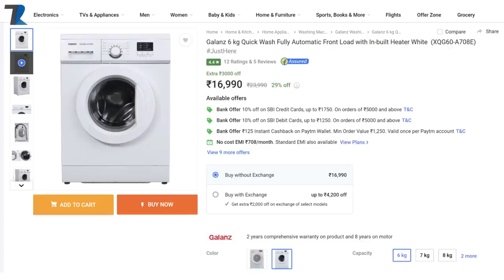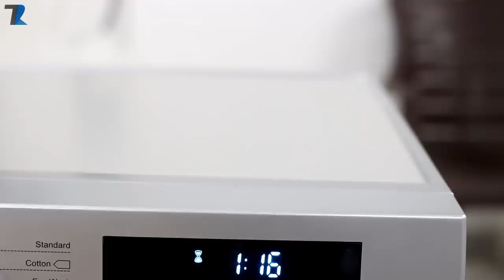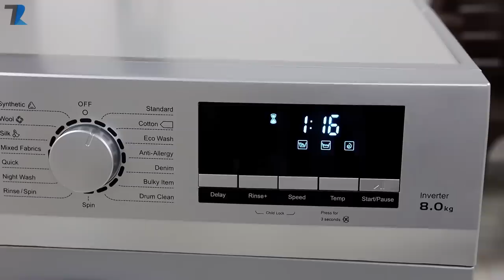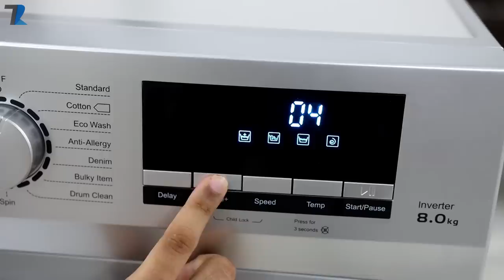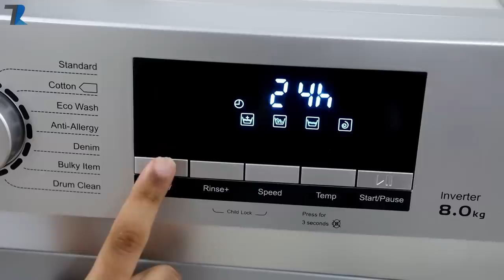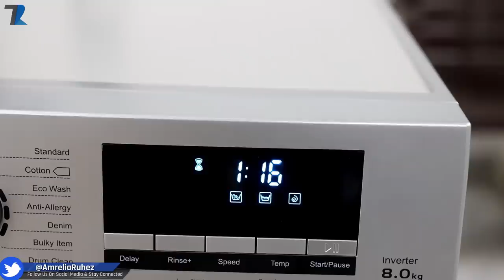Galanz Inverter Motor Washing Machine - This is My First Unboxing EVER ! 🔥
Hello Dosto is video me maine aap logo ko Galanz ke Latest Washing Machine ki Unboxing aur Hands on diya hu...Umeed hai aapko video pasand aayegi..

The Galanz machine is a value for money product and will make the washing process easier for you, no matter the wash load